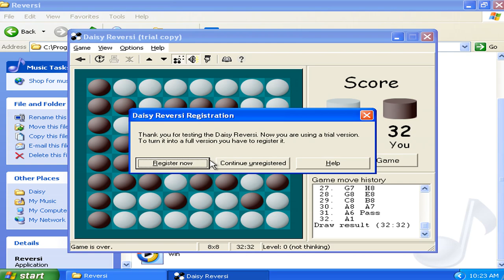Daisy Reversi v2.50d Demo - Played as Virtual Matrixtubers Run 011 (1999 Pavel Matlash)